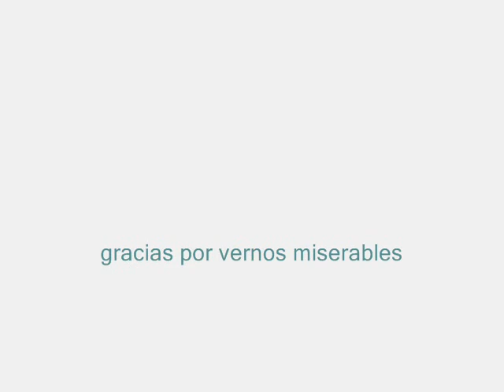36B Chronicles: Entrevista a Karsten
entrevista a nuestro compañero karsten comentando la situacion de la bolsa de valores, esta siendo interrumpida por la presensia de una femina